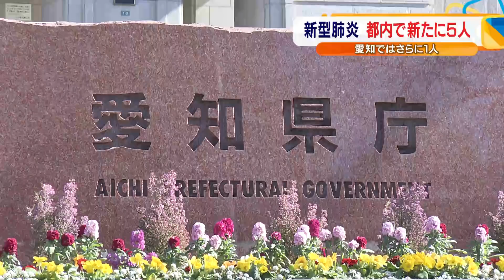新型肺炎 都内で新たに５人 愛知ではさらに１人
厚生労働省などはきのう、新たに東京都で５人、愛知県で１人の新型コロナウイルスの感染を確認したと発表しました。
東京都によりますと５人のうち２人は、屋形船で行われたタクシー組合の新年会に参加していた60代と30代の男性です。
また、60代の男性医師の感染も確認されました。男性医師は、屋形船に乗っていておととい感染が判明した50代の女性看護師と同じ病院に勤めています。
ただ、２人はプライベートで数回、食事をしていることから、都は「院内感染」の可能性は低いとみています。
このほか新たに感染が確認されたのは、60代の男性ハイヤー運転手と、30代の男性会社員です。
また、愛知県では、新たに60代の男性１人の感染が確認されました。
すでに感染が確認されている名古屋市の60代夫婦のうち、妻の知人だということです。